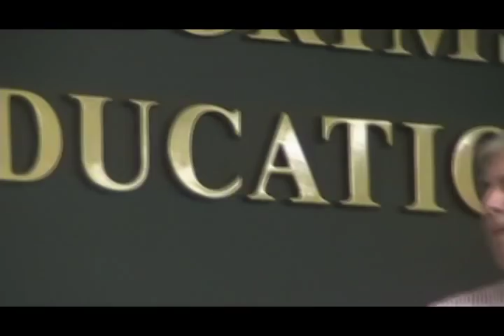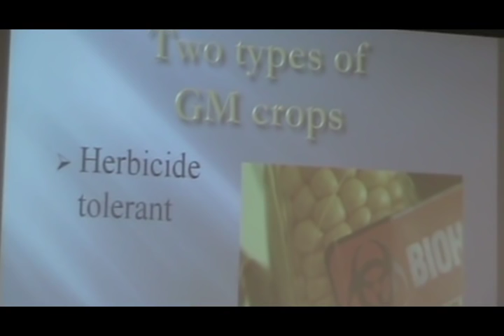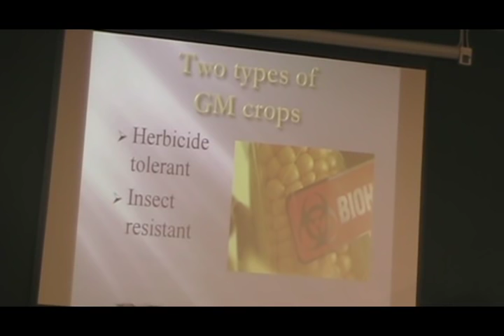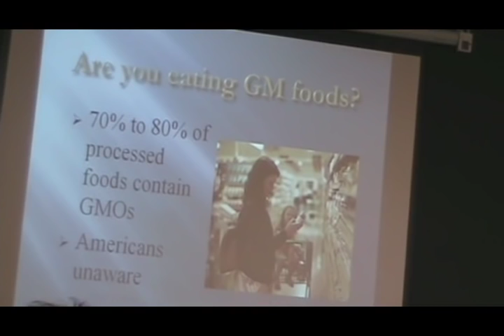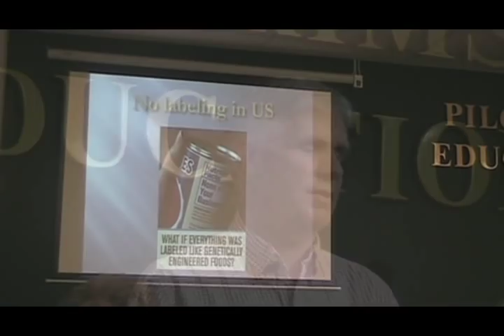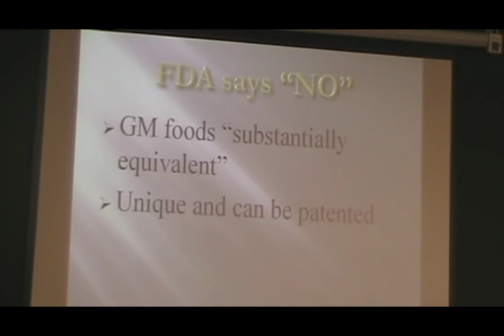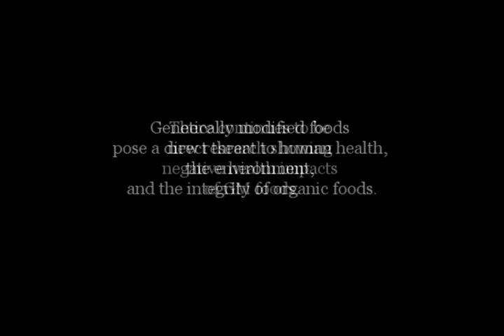Getting the Goods on GMOs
GMOs - Genetically Modified Organisms are more widely prevalent than you might think, finding its way into  a majority of the food on the grocer's shelf that we then buy, take home and feed to our family.  The American people are widely unaware of this fact and the impact it has on their health and the ultimate effect on the environment.

This presentation was offered by Pilgrim's Market in Coeur d'Alene, Idaho.